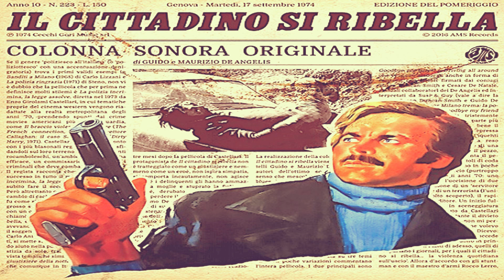Guido e Maurizio De Angelis il cittadino si ribella (full album)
1974, RCA